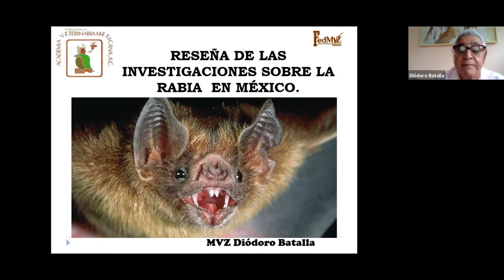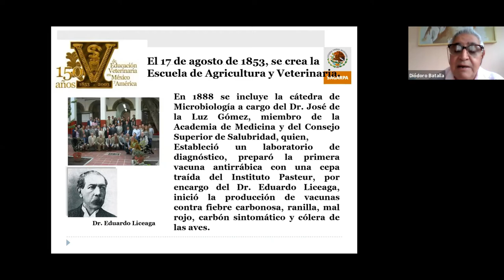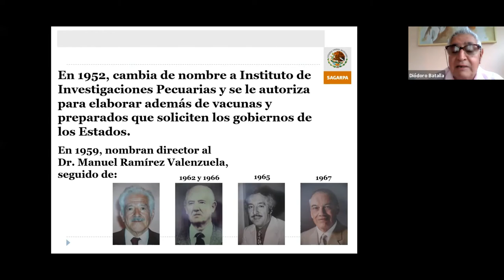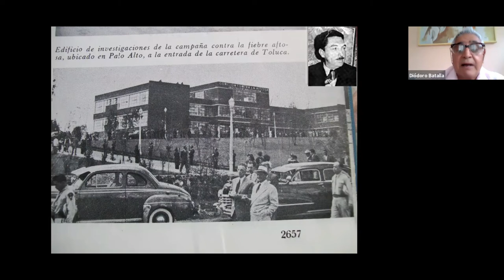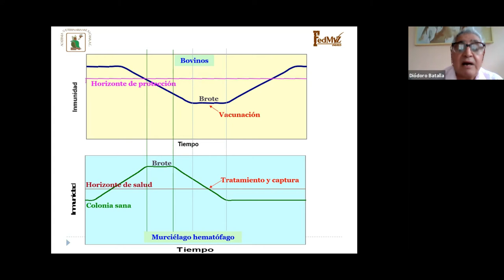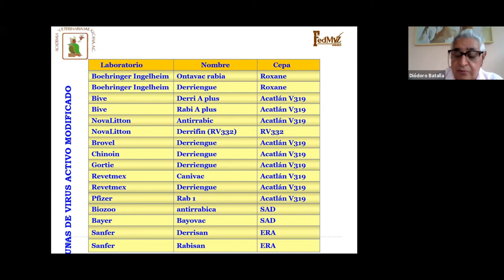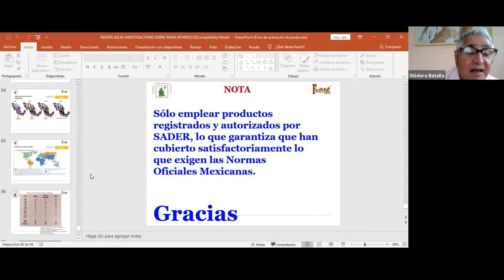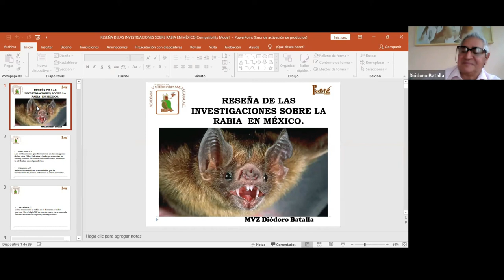Reseña de las investigaciones sobre la Rabia en México Presentado por: Dr. Diodoro Batalla Campero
Reseña de las investigaciones sobre la Rabia en México Presentado por: Dr. Diodoro Batalla Campero Miembro del Consejo Técnico Consultivo Nacional de Sanidad Animal y de la Academia Veterinaria Mexicana A.C.